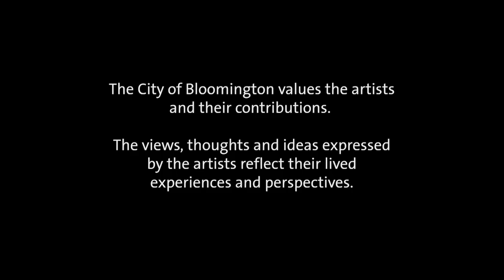Discover Bloomington: Artistry presents "On Belonging"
Take a virtual tour of “On Belonging,” the latest exhibit in the Inez Greenberg gallery. The exhibit is a collaboration between artists Nirmal Raja and Lois Bielefeld in response to increasing racial polarity in the United States.